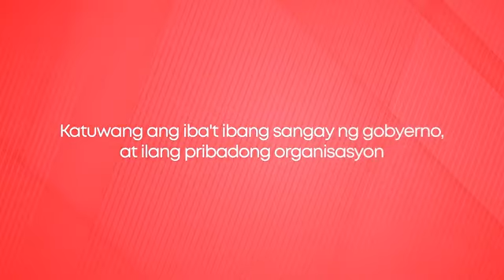KALINGA HATID NG RED CROSS MAY 22, 2022 (Kaligtasan sa Daan Road Safety Month Episode)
Kasama Sina Francis Cansino at PRC Gov. Cora Alma De Leon
Panauhin: Neomie T. Recio - Director, MMDA Traffic Engineering Center/OIC of Traffic Discipline Office
Christian Penuliar - National Field Representative, Safety Services, Philippine Red Cross - NHQ